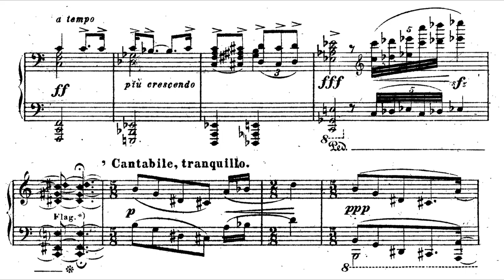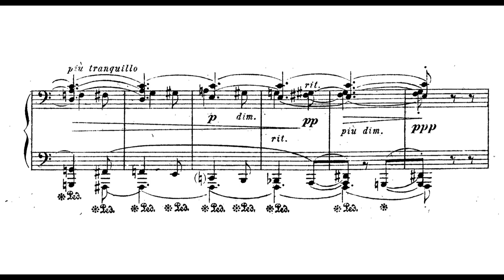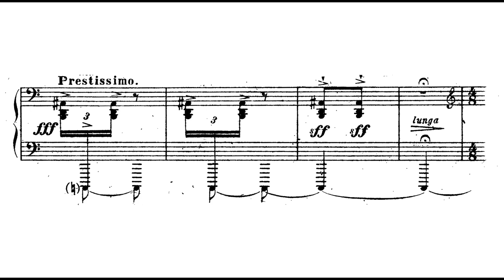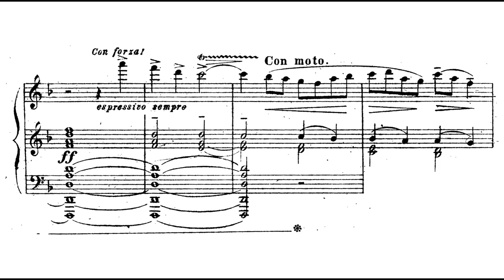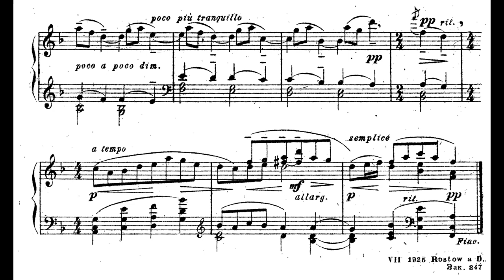Gavriil Popov - 2 Pieces, Op. 1 (Dubov) (1925)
0:00 Expression
3:10 Melody